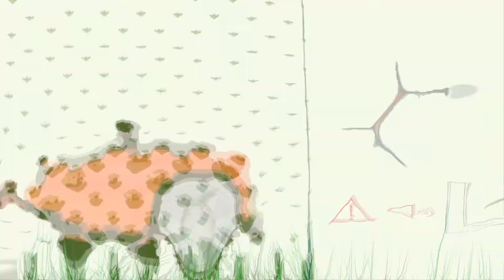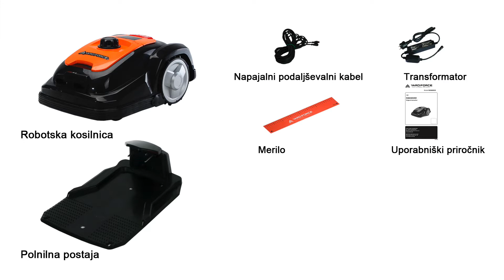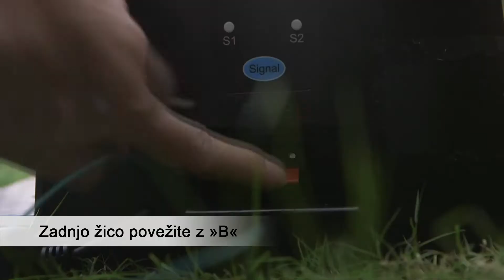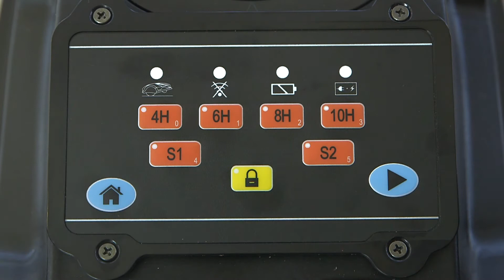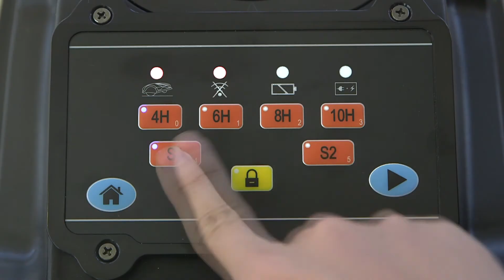(SI) Yard Force Robotska kosilnica SC600ECO